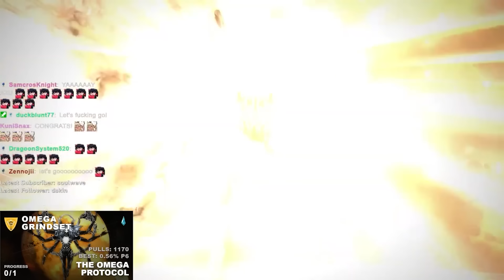A Critique of Final Fantasy 14’s Endwalker’s Expansion | Review/Retrospective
A look back at one of the most controversial Final Fantasy 14 expansion, Endwalker and how it actually stood as it's own game

0:00 Intro
1:10 MSQ (Major Spoilers!)
7:20 Dungeons (Minor Spoilers)
9:22 Savage Raids
28:00 Ultimate Raids
39:02 Variant & Criterion
42:18 Alliance Raids
46:51 Job Design
49:08 Island Sanctuary
50:25 Eureka Orthos
51:48 Crystaline Conflict
53:02 Manderville Relics
53:38 Adventurer Plates
54:23 Outro